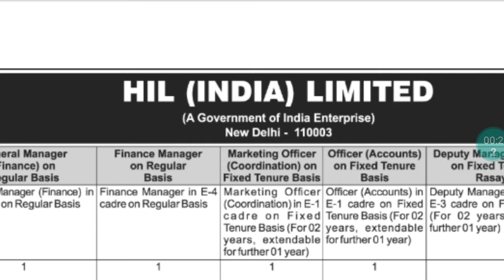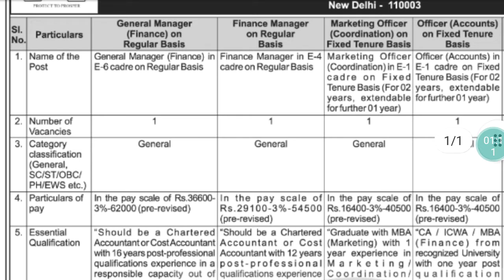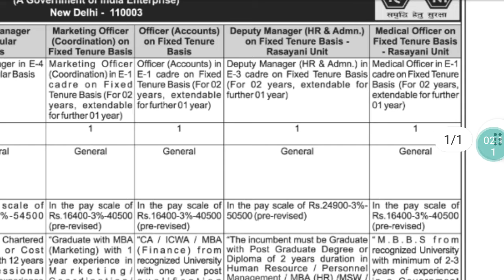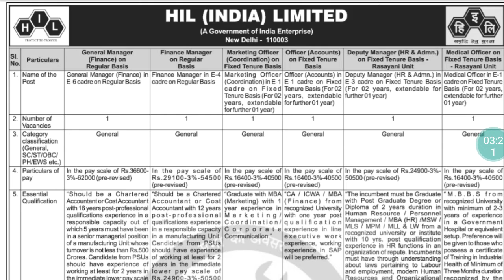HIL Vacancy 2022 | Hindustan Insecticides Limited | Golden opportunity for CA/CMA | Latest PSU Jobs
To Visit All Past Paper Click On Below Link-
Click On Link To Visit All Past Year Paper (Finance Domain)

Click to apply on-line.
e-link for application :-
To Practice this questions click on below link :-

Paper 1 (Part - 08) consisting 10 questions:-